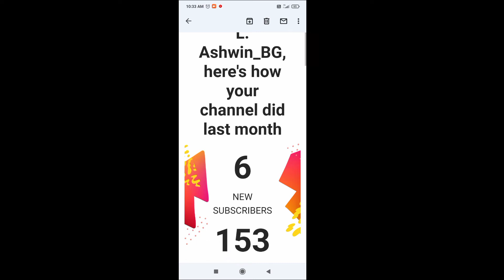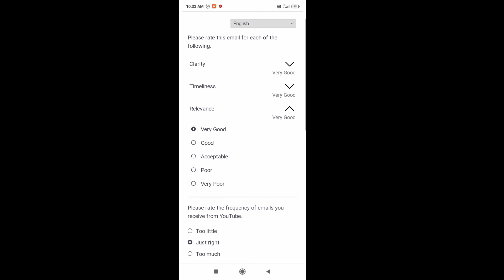Youtube send me this